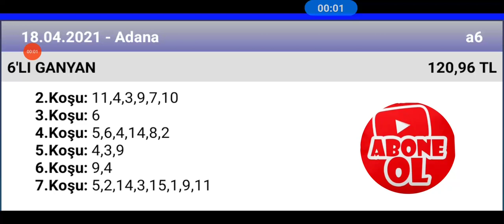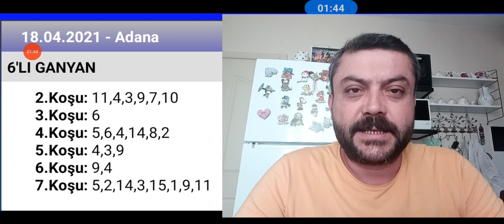18 Nisan 2021 TJK Adana 🏇 at yarışı tahminleri altılı ganyan tahminleri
ganyan canavarı TJK Adana 🏇 at yarışı tahminleri altılı ganyan tahminleri